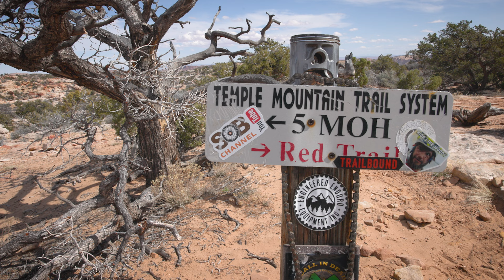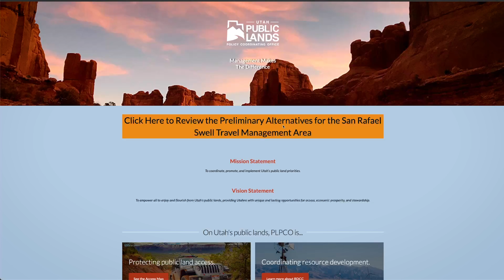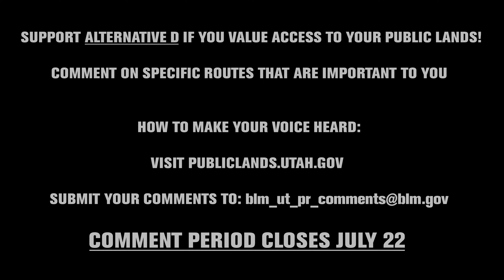SAVE the 5 MILES OF HELL Trail in Utah! - San Rafael Swell Travel Management Plan | ACT NOW!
Make your voice heard! Help save our trails from being closed down if you value using your public lands for recreation of any kind. All it takes is a minute, let the BLM know why access to public lands is so important to you.

for all your parts, apparel, and accessories!